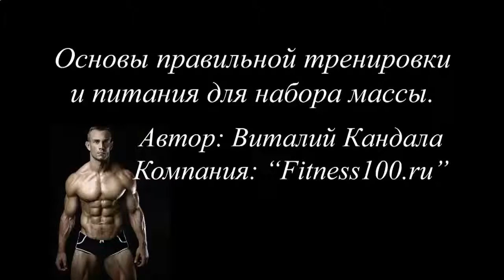КАК НАКАЧАТЬ КАЧАТЬ ПРЕСС